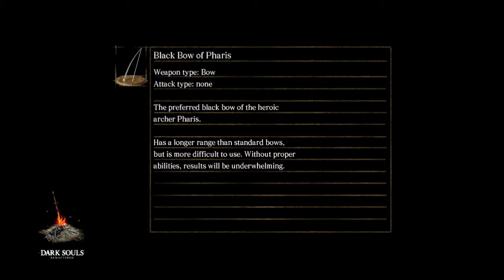Dark Souls 1 - Episode 29: Sad dog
But I love dogs!